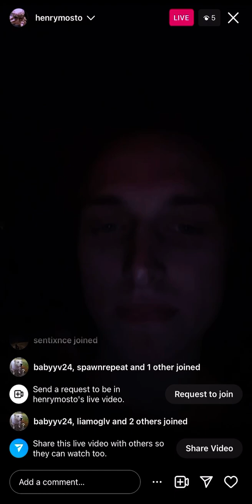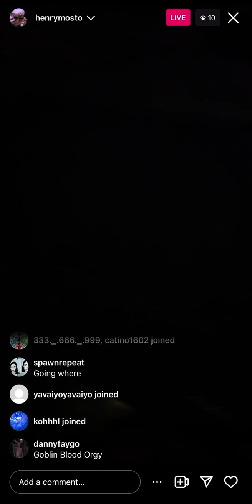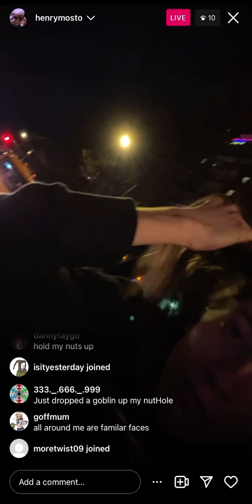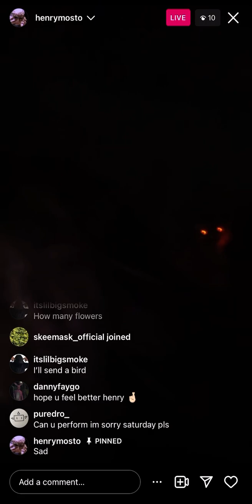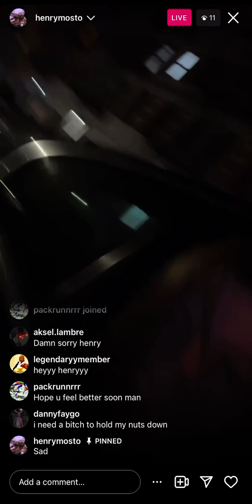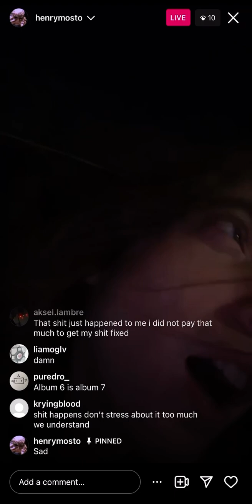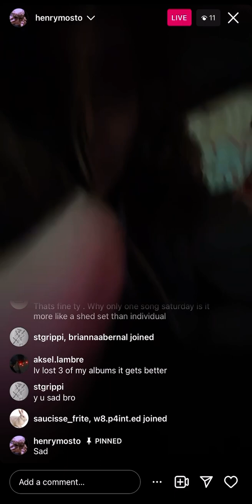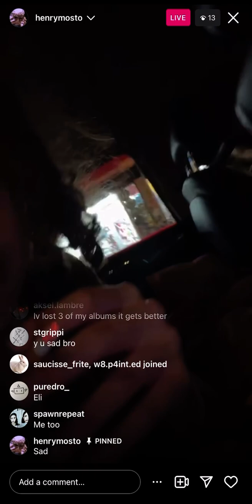Henry Mosto plays unreleased Ricky Chix IG Live w/ Marlon Dubois, Dugan, Eli (2/15/2023)